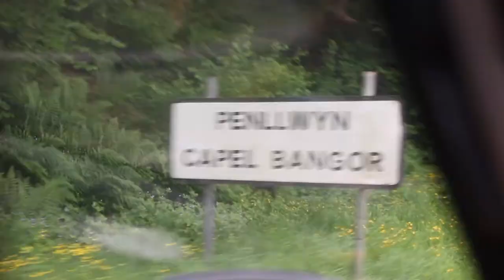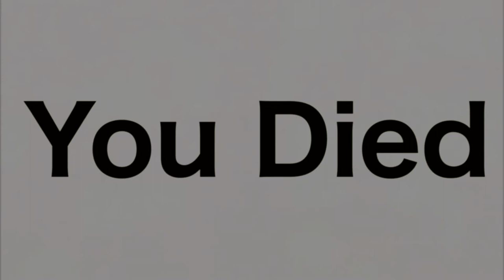Is Wales A Good Place To Visit?!